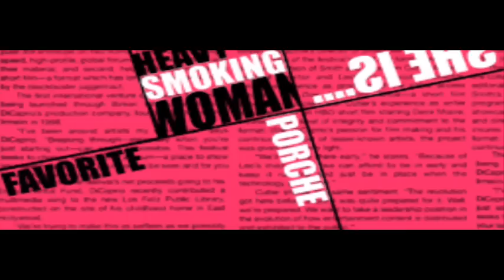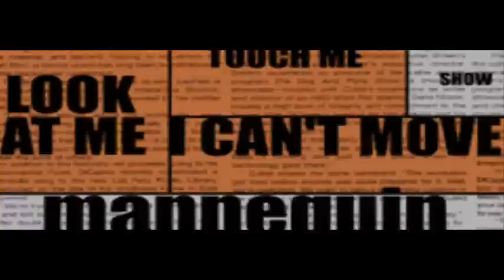BanYa - Nightmare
BanYa (반야)
Nightmare (악몽) (a.k.a She Killed Him)
Pump it Up - The O.B.G.: Oldies but Goodies (3rd Dance Floor) BGA